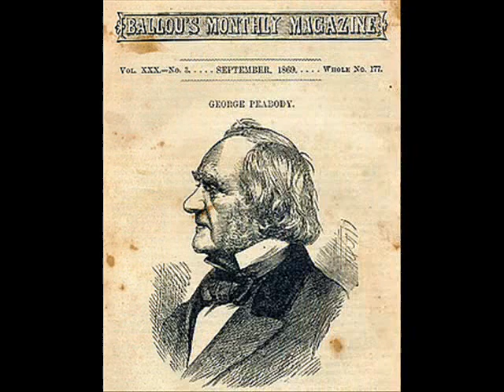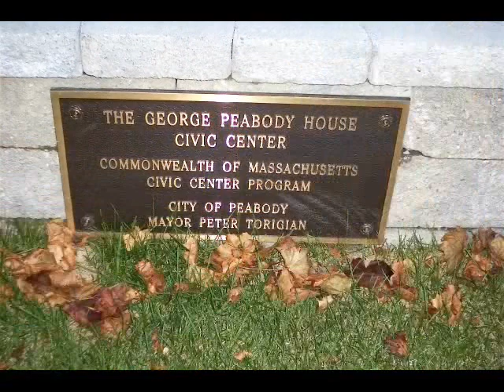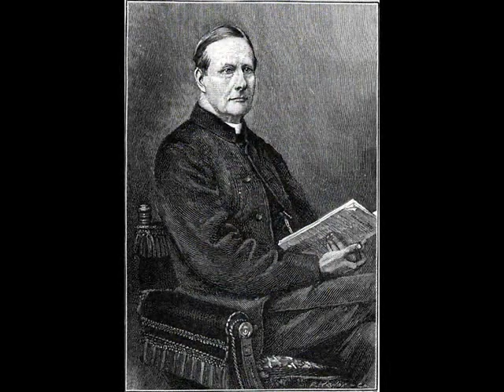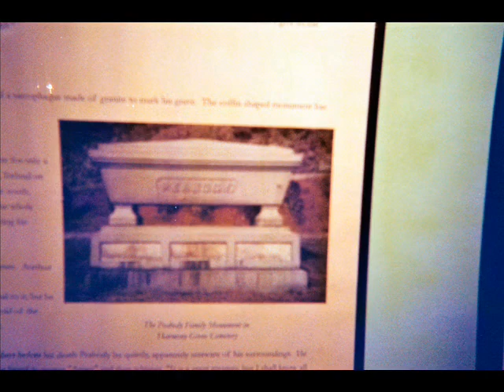Essex County the Life of George Peabody